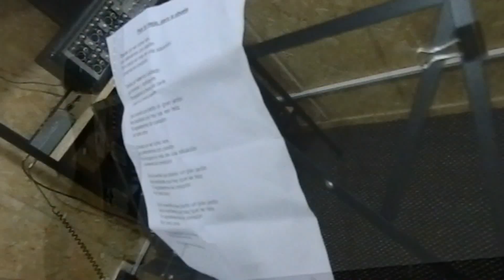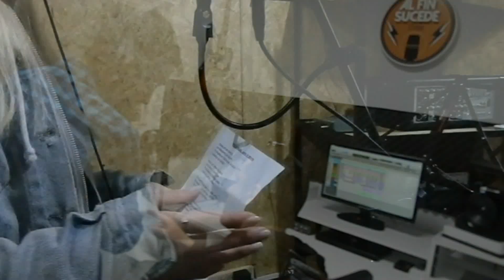La semilla (Canción para Rosa Martorello)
Letra: Abigail Mohnen y Hernando M
Producción artistica: Jose Messina
Instrumentación: Jose Messina
Voces: Lucila Mohnen, Lautaro Mohnen, Diego Fundaro, Elizabeth Mohnen, Abigail Mohnen, Hernando M
Grabación: Al Fin Sucede Studio
Mezcla y máster: Jose Messina
Diseño gráfico y audiovisual: Carolina Mazzini